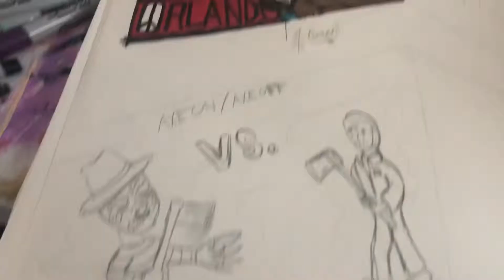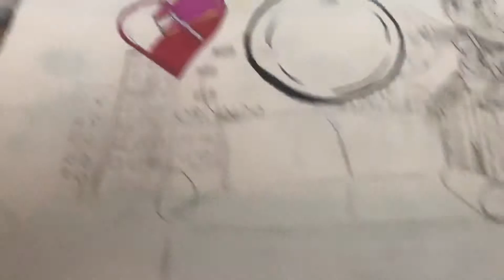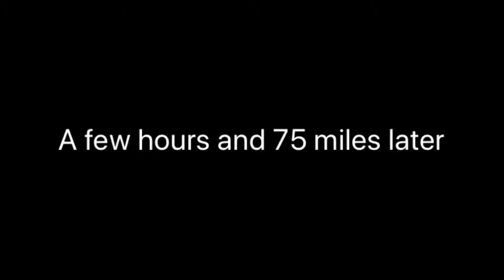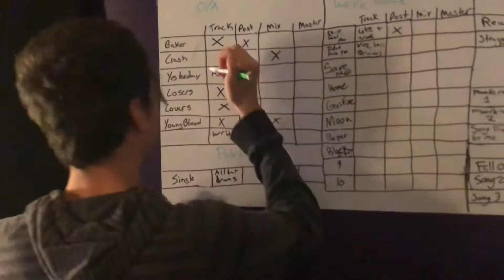DESIGNING A MURAL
This video I work on a my first mural design for a Axe Throwing place! And I get to hang with my friends and see StarFucker for shy’s birthday!